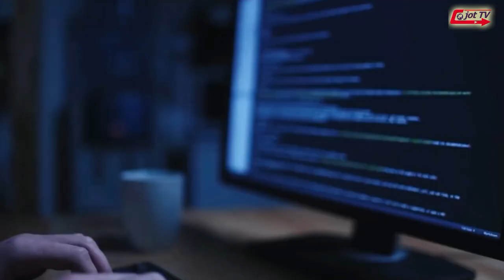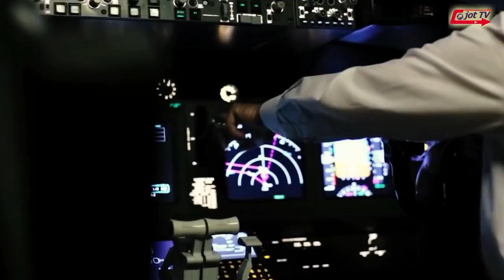ਸਾਨੂੰ ਖੜ ਕੇ ਪਾਣੀ ਕਿਉਂ ਨਹੀਂ ਪੀਣਾ ਚਾਹੀਦਾ ??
Why shouldn't we stand up and drink water ??
हमें खड़े होकर पानी क्यों नहीं पीना चाहिए ??